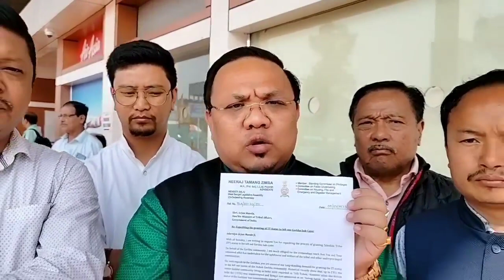GNLF Delegration Met With The Tribal Minister Hon Arjun Munda For The ST Status .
माननीय केन्द्रीय जनजाति मन्त्री श्रीमान अर्जुन मुण्डा संग गोरामुमो टोलीको भेटघाट ।

गोरामुमो टोलीले आज केन्द्रीय जनजाति मन्त्री अर्जुन मुण्डालाई बागडोगरा हवाई अड्डा अतिथि कक्षमा भेटघाट गरेका छन् । माननीय बिधायक एवं गोरामुमो केन्द्रीय समिति सेक्रेटरी जनरल श्री निरज जिम्बाको नेतृत्वमा केन्द्रीय समिति सेक्रेटरी जनरल श्री ऋषि थापा , केन्द्रीय समिति प्रवक्ता श्री वाई लामा, केन्द्रीय समिति सदस्य  श्री किशोर राई ,दार्जीलिङ ब्राञ्च कमिटीका महासचिव श्री सन्दिप लिम्बु अनि गोरामुमो मिडिया सेल प्रभारी श्री दिनेस साम्पाङ राईको टोलीले केन्द्रीय जनजाति मन्त्रीलाई खदा लगाएर स्वागत जनाउदै गोर्खाहरुको छुट्टिएको जात - उपजातहरुको विषयमा व्यापक चर्चा परिचर्चा गरेको पार्टीका मिडिया सेल प्रभारी दिनेस साम्पाङले जानकरी दिएका छन् । भेटघाट पछि मिडियालाई जानकारी गराउदै बिधायक निरज जिम्बाले भने,केन्द्रीय मन्त्री अर्जुन मुण्डा आफ्नो तीन दिनको सिक्किम भ्रमणको क्रममा आज दिल्ली फर्किने क्रममा सांसद राजु बिष्ट द्वारा जानकारी प्राप्त भए पछि आज गोरामुमो टोलीले भेटघाट गर्दै छुट्टिएको गोर्खा जात उपजात हरुले चाडैं जनजातिको दर्जा प्राप्त गरुन् भनी ज्ञापनपत्रसमेत बुझाएका छौं  हुनुत यो पुरानै विषय बस्तु हुन् ।चौबीसको चुनाव नजिक छ यसकारण न त हामी संग समय छ  न त वहाँहरु संग अब चौबीस अगाडीनै पूरा गर्नु पर्छ भनी बिधायक निरज जिम्बाले जनाएका छन् ।देशभरी जनजातिहरुले न्याय पाउदैछ सिक्किम र गोर्खाहरुले न्याय पाएका छैन यसकारण अब सिक्किम अनि  गोर्खाहरुले जनजातिको दर्जा प्राप्त गर्ने हामी आस्वस्त छौं साथै मन्त्री अर्जुन मुण्डाले पनि न्याय पाउने आस्वस्त पार्नु भएको छ साथै मन्त्री अर्जुन मुण्डाले चाडैं दार्जीलिङ भ्रमण गर्ने पनि वचन दिएको बिधायक निरज जिम्बाले जानकारी दिएका छन् ।